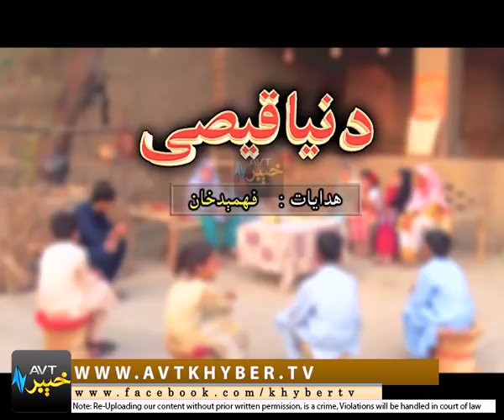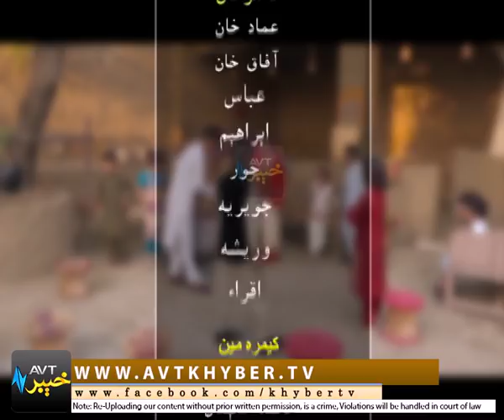DA NAYA QISSAY '' MARDAN '' EP # 03 [ 29-10-2017 ]